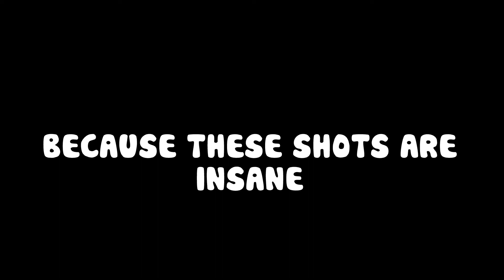this fortnite video is well overdue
Hello guys. I hope you are doing fantastic and I hope that you enjoy watching this video. I'm sorry I've been slacking on the uploads. I am trying my best to get as much content out for you guys as possible. So as always, sit back, relax, and enjoy!